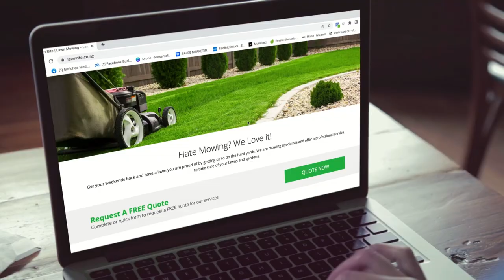Lawn Rite - New Zealand professional lawn mowing franchise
Lawn Rite is a New Zealand based Lawn Care franchise company servicing all of New Zealand.